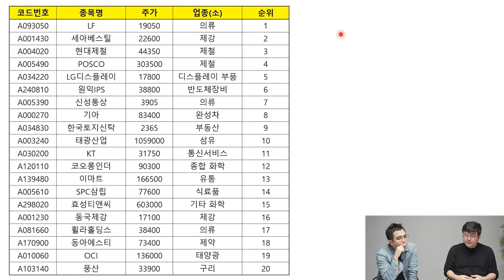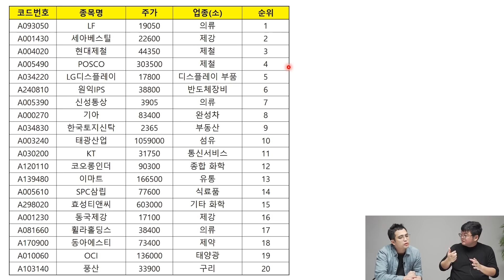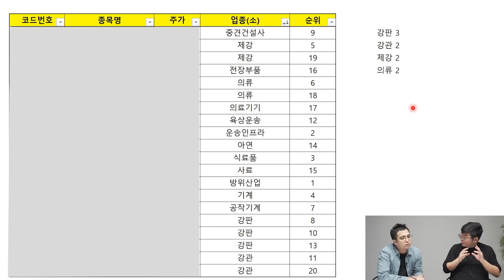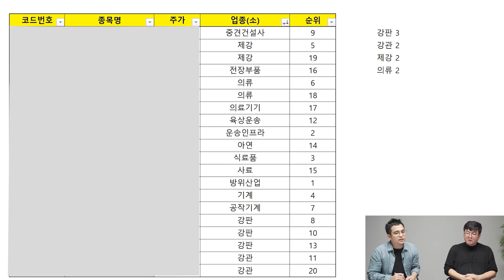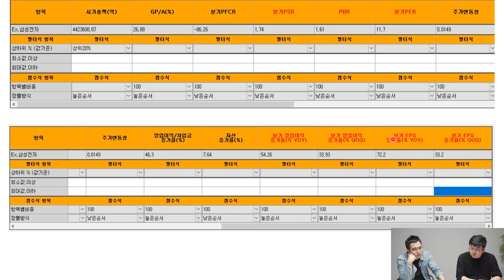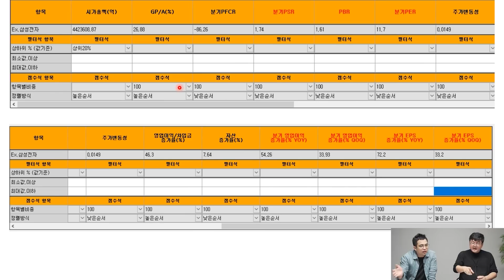연봉 8천만원 신의 직장 때려친 주식투자 포트폴리오 공개 (강환국)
연봉 8천만원 신의 직장 때려친 주식투자 포트폴리오 공개 (강환국 1부)

15년 동안 원금이 8배 된 주식투자 포트폴리오 공개

📚 강환국 저자 『하면 된다! 퀀트 투자』 도서 구매